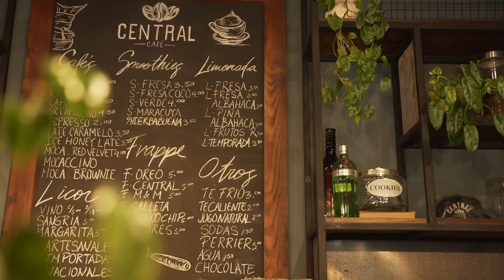Burger Tour de MDH 2024 - E4B1 - Central Café - Santiago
Central Café - Santiago

🤩 🫶🍔🤩 Inició la temporada más esperada por todos los amantes 🫶de las hamburguesas 🍔, el BurgerTourMDH 2024.

@AguantePollo y su crew recorrieron todo el país buscando esos estilos setsies y brutales que hacen de este platillo el preferido por grandes y chicos.

Estuvimos en 12 restaurantes, empezando en La Capital, pasando por La Chorrera, Aguadulce, Guararé, Santiago, David y Boquete.

📌 No te pierdas los siguientes capítulos del BurgerTourMDH 2024 este domingo a las ⏰ 2:30 P.M. MuertosDeHambreTV por 📺 @telemetro